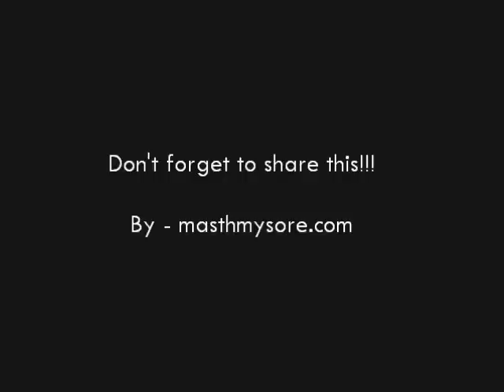Mysore Shines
A Video By Sandesh Kumar R for masthmysore.com | This video has 400 pictures taken in a span of 2 hours (of the same scene).